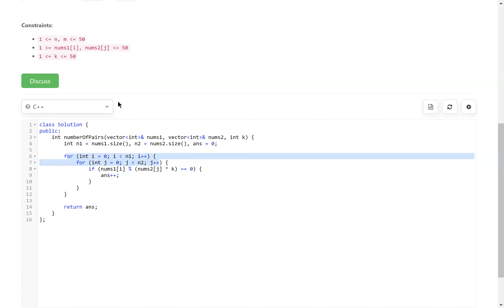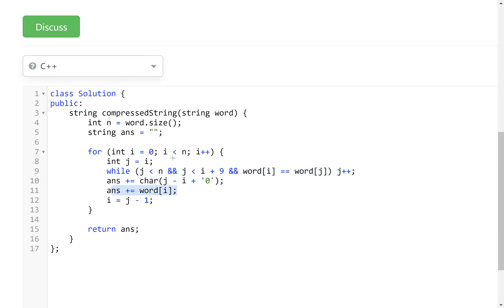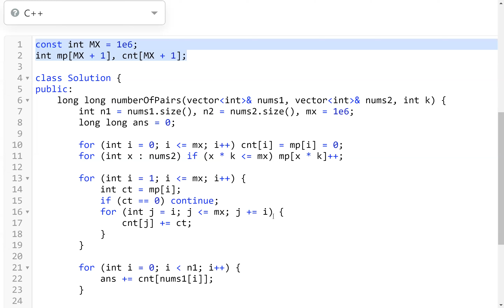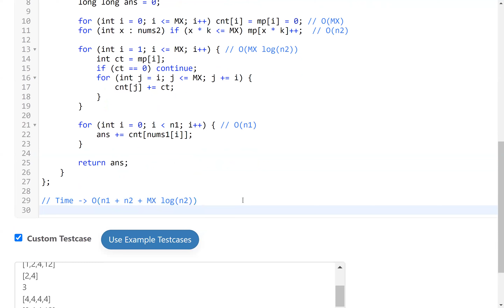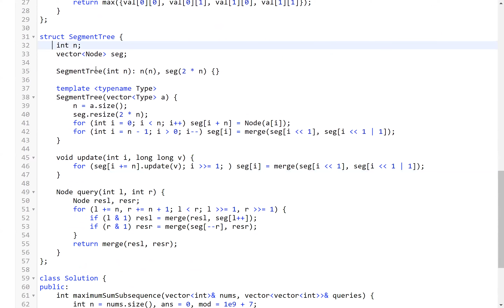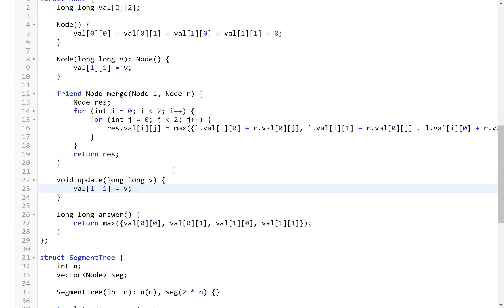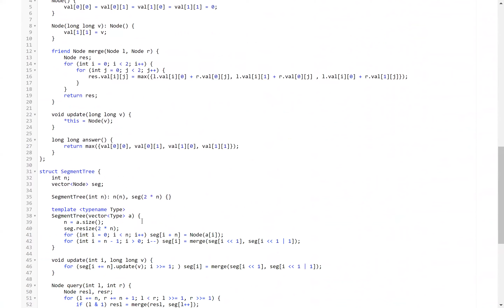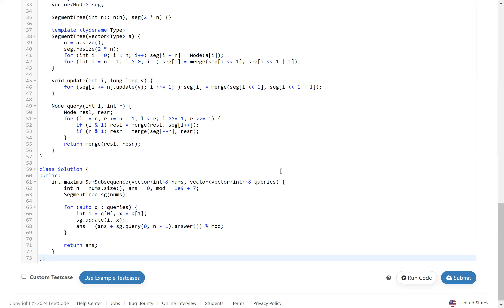Leetcode Weekly Contest 399 | Video Solutions - A to D | by Raghav Goel | TLE Eliminators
Here are the video solutions for problems A, B, C, D of Leetcode Weekly Contest 399. We hope this will be useful for you in up-solving this contest.

📢Check out handpicked problems by Priyansh himself, on our CP-31 sheet

Be sure to check out TLE Eliminators.

Timestamps:-
0:00 Problem A
3:33 Problem B
18:05 Problem C
53:45 Problem D